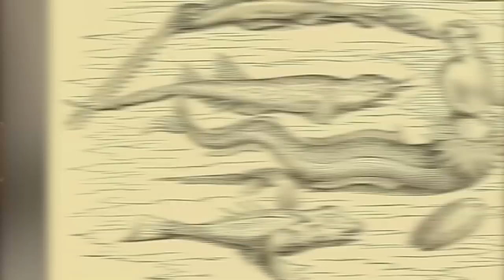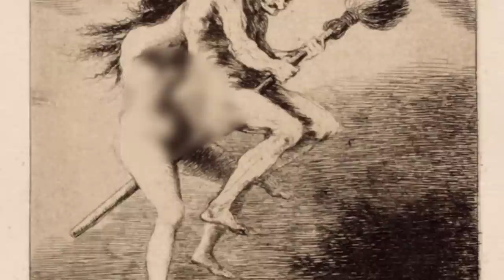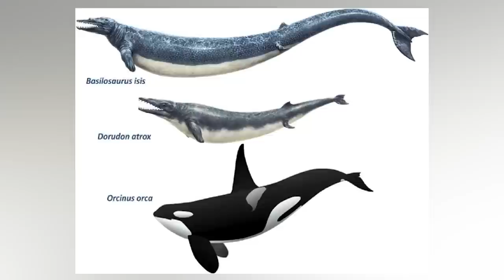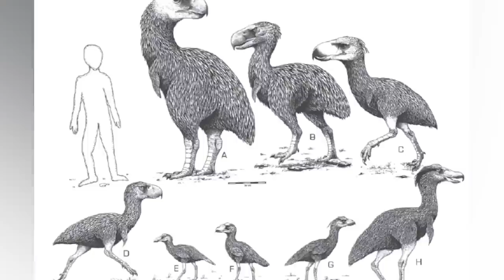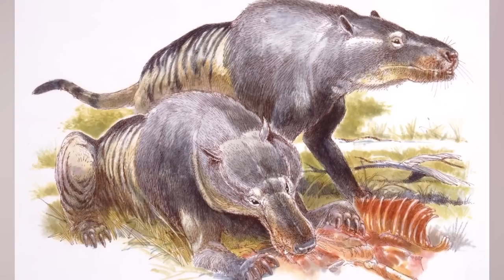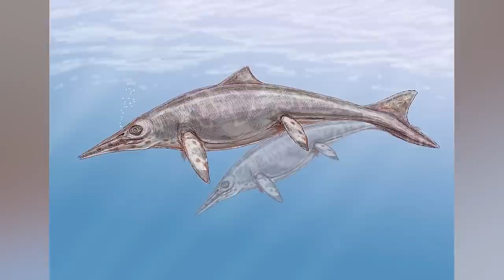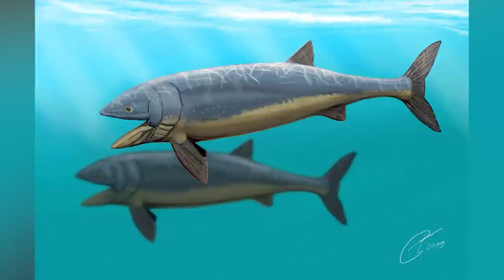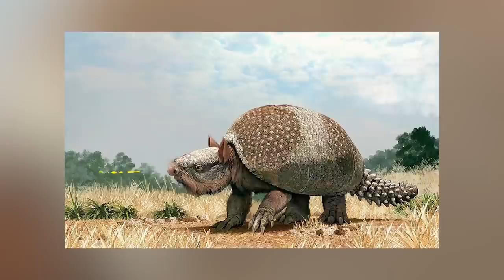Top 10 Scariest Creatures That Shouldn't Exist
From The Meg to The Bulldog Rat, we're quite lucky these creatures are LONG gone. What happened to the Bulldog Rat? Which species do we have to thank for fighting that battle for us? Join us today on Bumblebee as we count down our Top 10 Scariest Creatures That Shouldn't Exist!

Timecodes:
0:00- Intro
0:

Editors:
🍯Aaste Iverson